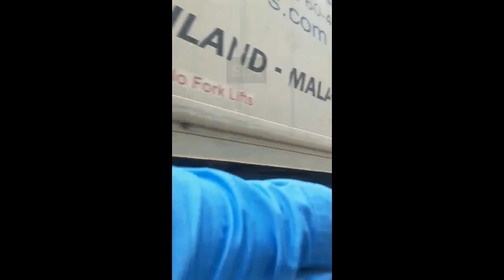WORST CAR CRASHES OF SINGAPORE PART 52